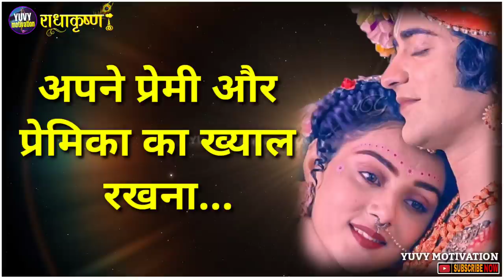3 संकेत बताएंगे कि ऊपर वाले ने आपको मिलाया है | Krishna Vani | Love Tips | YUVY Motivation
3 संकेत बताएंगे कि ऊपर वाले ने आपको मिलाया है | Krishna Vani | Love Tips | YUVY Motivation

Welcome to - YUVY Motivation [YM]

नीचे दिए गए सभी Tital से Releted Videos आपको इस Channel पर मिलेगा...
Pyar kyo hota hai?
Pyar kaise hota hai?
Saccha pyar kya hota hai?
Jhutha pyar kya hota hai?
Sacche pyar ko kaise pahchane?
Jhuthe pyar ko kaise pahchane?
Kaise jane ki aapka Premi ya Aashiq aapko dhokha de rha h ya aapse pyar kr rha hai?
Dhokhebaz logo se kaise bache?
Pyar kaise kiya jata hai?
Pyar karne ke kya kya tarike hote hai?
Jhutha pyar pahchanane ke tarike kya hai?
Kisi se pyar kaise kre?
jivan me saflata kaise hasil kre?
Hamesha khush kaise rhe?
Kis vajah se radha ka? vivah krishna se nhi hua?
Radha ki mrityu kaise hui thi?
Krishn radha se shadi kyo nhi kiye?

Radhe Radhe Dear🙏❤️